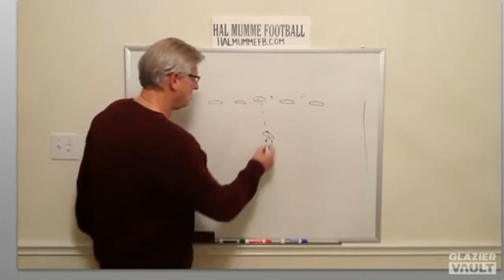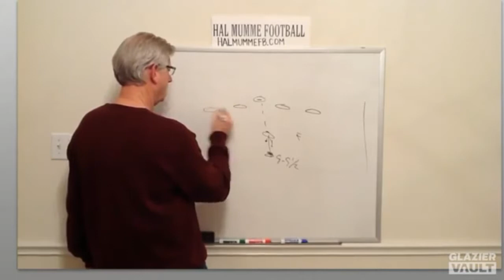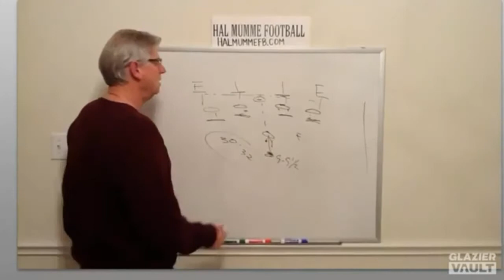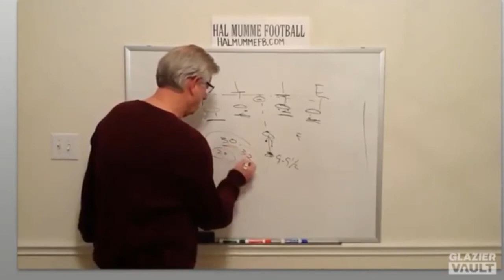Offensive line Splits